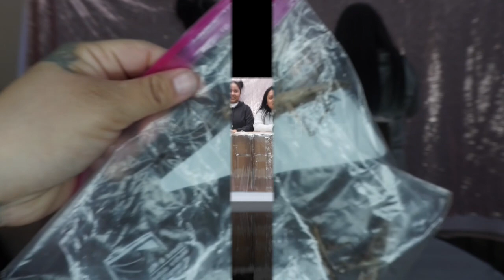Whats in the box challenge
please us on Facebook and instagram @losreycano
we have a giveaway on our instagram page go check it out you'll love it 😊